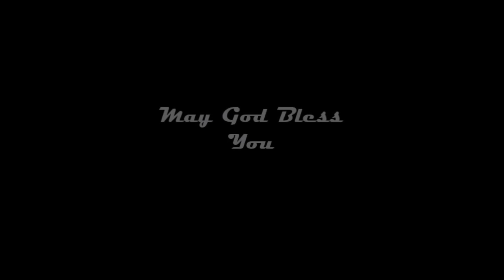God who Closes Doors | വാതിൽ അടക്കുന്ന ദൈവം | Aby Prasannaraj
Sunday Sermon